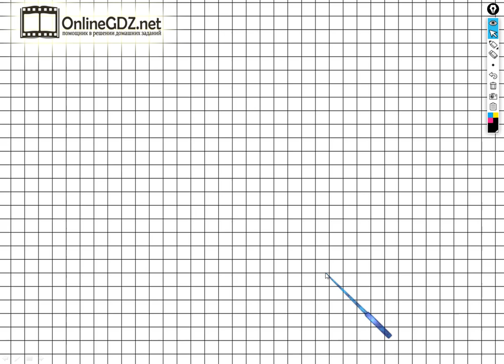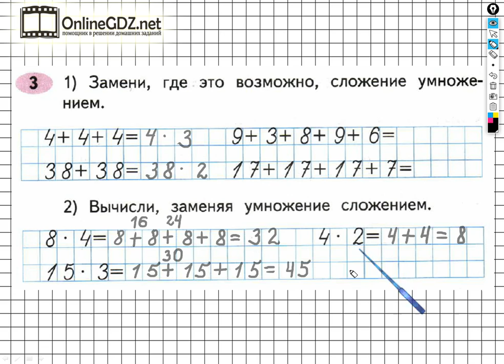Задание №3 Числа от 1 до 100. Умножение… - ГДЗ по Математике 2 класс (Моро) Рабочая тетрадь 2 часть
Чтобы выполнить задание №3 на странице 44 для этого необходимо уметь заменять сложение умножением, умножение сложением, а также вычислять данные выражения. Вы можете выполнить это задание за 1 – 2 минуты, если просмотрите наше видео.